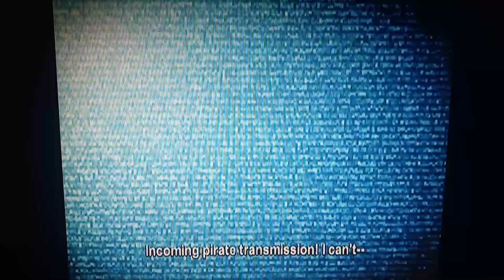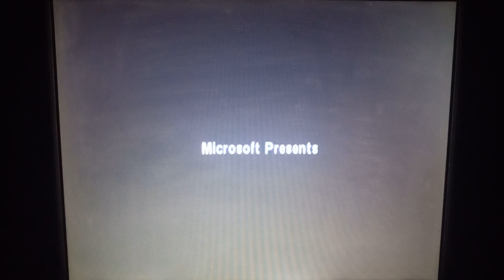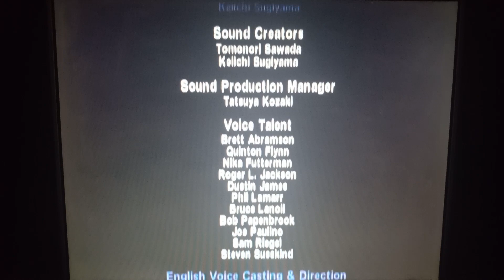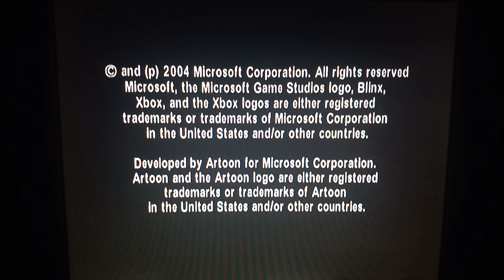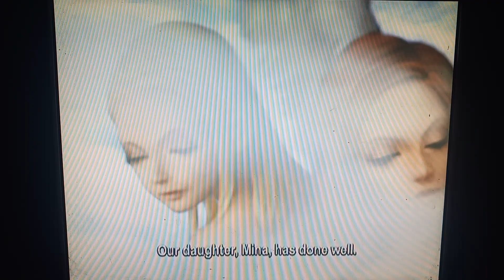Let's Play Blinx 2: Master's of Time and Space Final part: Every Sweeper is a Hero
It's time face the Final Battle in this final part. However we must bring our four Big Crystal Fragments to see if it'll help. Will it work or are we in for a troublesome battle. We may have unexpected help though. Let's see who they are. :3